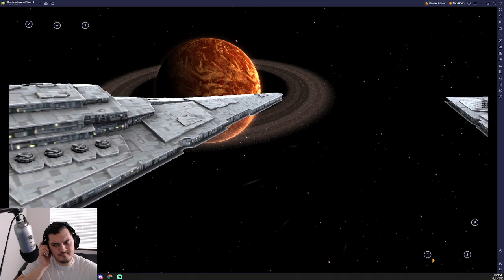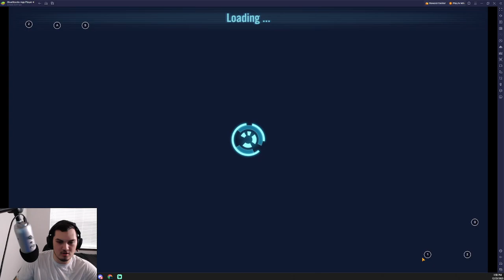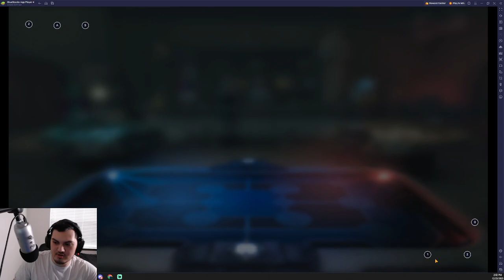Episode 18- New FTP Series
Day-107